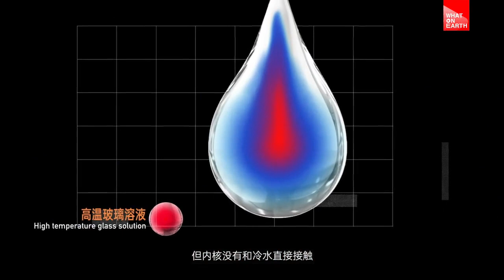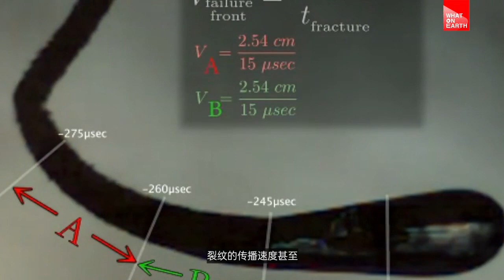不止三體👽人類也有自己的水滴💧可以對抗子彈的玻璃 魯伯特之淚是什麼？ | 一探究竟WhatOnEarth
在《三體》中，三體文明向太陽系發射了十個名為「水滴」的探測器。探測器呈完美的水滴形狀，強度超過太陽系中的任何材料。
然而早在四百年前的17世紀，人類就已經發明出了自己的「水滴」，那就是著名的「魯伯特之淚」。
這種玻璃水滴堅硬到可以輕鬆擊碎子彈，但只需用手輕輕捏一下它的尾部，就會瞬間爆裂四濺。
魯伯特之淚為何如此神奇？它又有怎樣的故事？本期視頻，讓我們來一探究竟吧！

【WhatOnEarth一探究竟】
人文科普視頻自媒體，關注社會熱點與法制，給你不一樣的科普體驗！